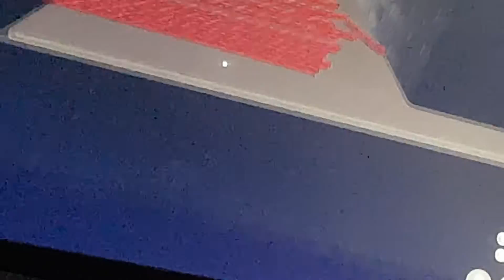Billy's bad dream original story rec room roleplay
welcome to Billy's bad dream original story this video explains how Billy got in the forest which is also and alien planet but in the first part Billy thought it was a forest because well I made this video after the first part so it really didn't make sense because I was just making up the story while I was recording so if you're confused that's why